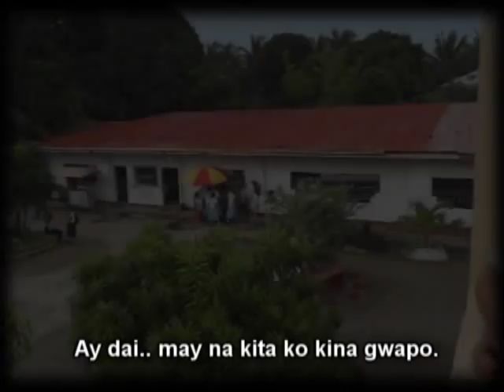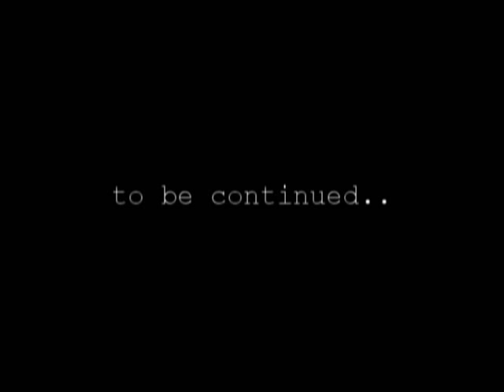short film TEXTMATE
comment if gusto nyu part-2 ehehhe